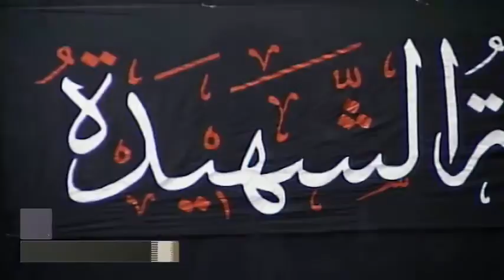السيد حسين المالكي 2 -أوبريت "صاير الباب" - استشهاد الزهراء (ع) - ليلة 3 جمادى الثانية 1437هـ المرخ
أوبريت "صاير الباب" - استشهاد الزهراء (ع) - ليلة 3 جمادى الثانية 1437هـ
 بمشاركة الرواديد
السيد حسين المالكي
السيد جلال الموسوي
طاهر الدرازي
علي عبد الجبار
عباس الغسرة